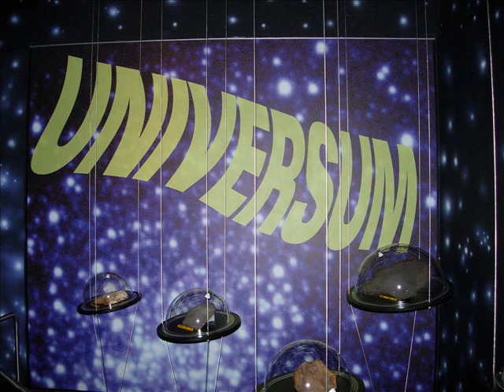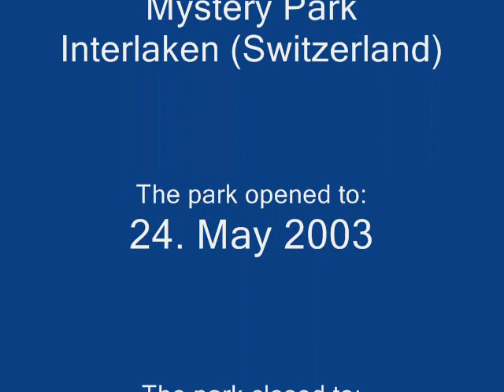Erich von Däniken - World of Mysteries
In memory of the Mystery Park.